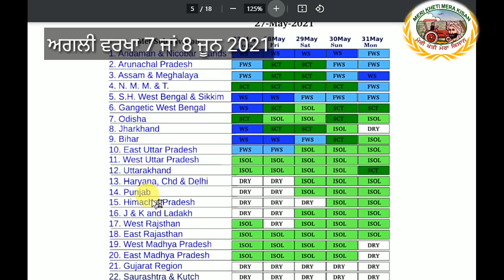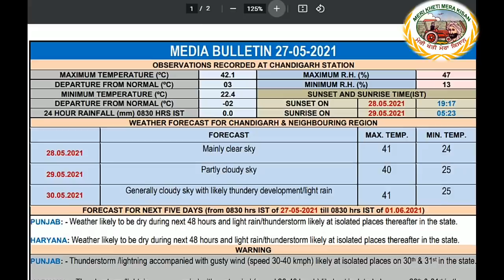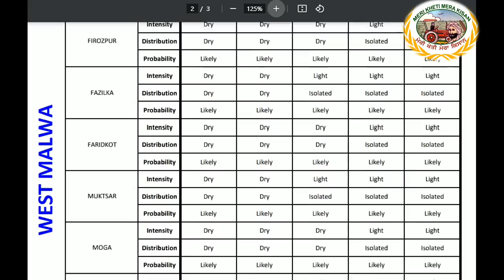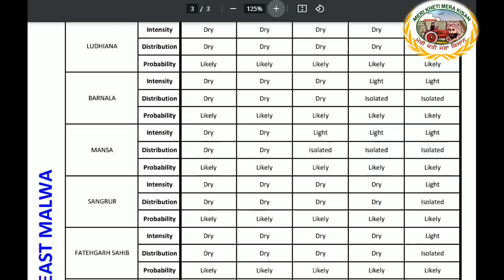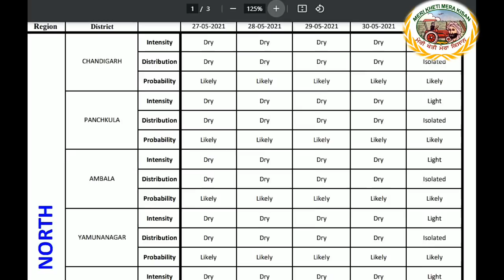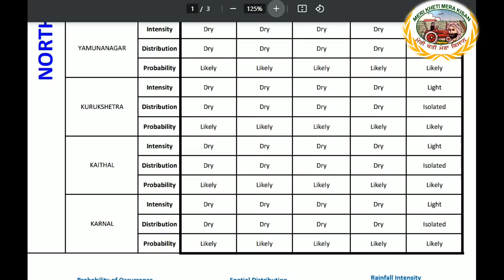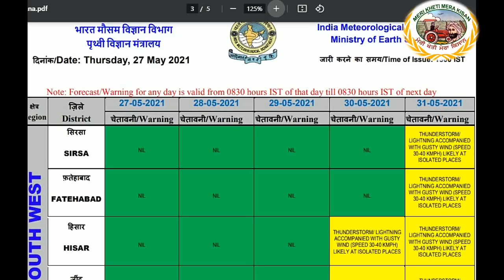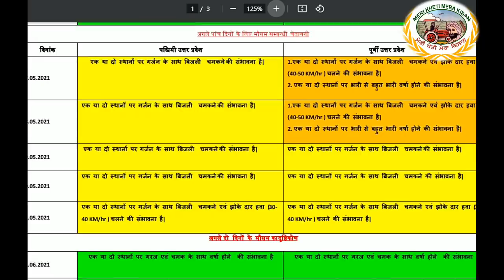Weather up to 31 May 2021 (ਤੇਜ ਹਵਾ ਨਾਲ ਹਲਕੇ ਮੀਂਹ ਦੀ ਸੰਭਾਵਨਾ) Shergill Markhai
♦ Southwest Monsoon has further advanced into some more parts of Maldives-Comorin area, Southwest & Eastcentral Bay of Bengal, most parts of Southeast Bay of Bengal and some parts of Westcentral Bay of Bengal today the 27th May.
♦ The northern limit of Southwest Monsoon passes through 5°N/72°E, 6°N/75°E, 8°N/80°E, 12°N/85°E, 14°N/90°E and 17°N/94°E.
♦ Conditions are likely to become favourable for onset of Southwest Monsoon over Kerala around 31st May 2021.
♦ The Deep Depression (Remnant of very Severe Cyclonic Storm "YAAS") over the south Jharkhand moved nearly northwards with a speed of about 09 kmph during past 6 hours, weakened into a Depression and lay centred at 1130 hrs IST of today, the 27th May, 2021 over central parts of Jharkhand, near latitude 23.2°N and longitude 85.5°E, about and 20 km east of
Ranchi (Jharkhand) and 95 km southwest of Jamshedpur. The system is very likely to move nearly northwards and weaken into a Well Marked Low pressure area during next 12 hours.
♦ The Western Disturbance as trough in mid-tropospheric westerlies with its axis at 5.8 km above mean sea level now runs roughly along longitude 80°E to the north of latitude 28°N.
♦ The other Western Disturbance lies as a cyclonic circulation over West Afghanistan and neighbourhood between 1.5 km & 3.1 km above mean sea level persists.